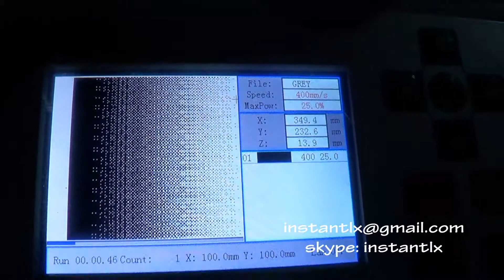6090 80w engraves gradient ,China laser cutting and engraving machine,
The thickness of acrylic is 4mm
engraving speed 400mm/s, power 25%
cutting speed 15mm/s, power 60~65%
laser tube power 80w (RECI S2, may reach about 90w)
This machine can also cut wood and other non-metal material

I'm Liu Xin. I  sell machines made in China.
Skype: instantlx